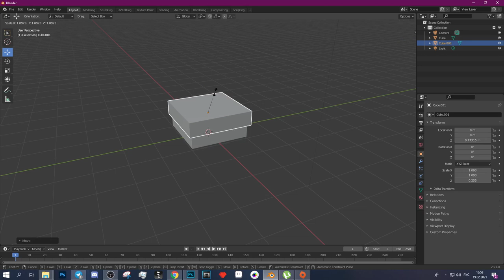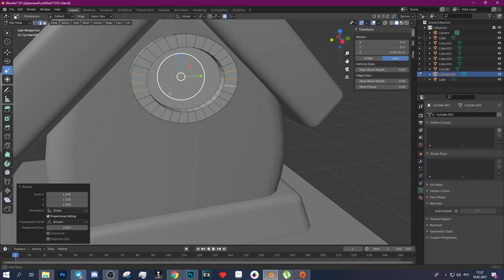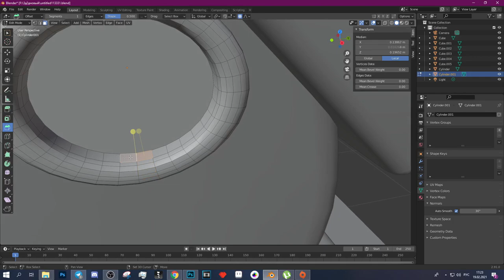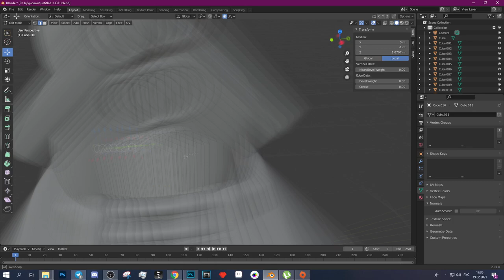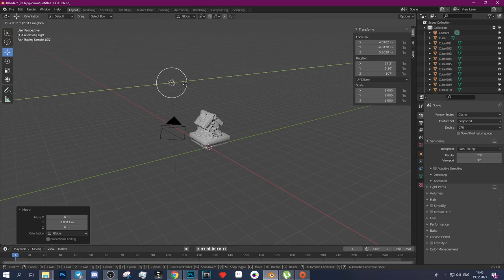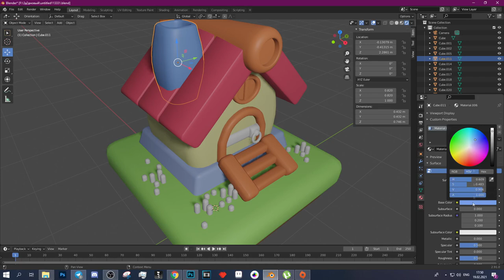Modeling a simple cartoon house in Blender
Modeling  a simple cartoon house in Blender for casual 3d game.